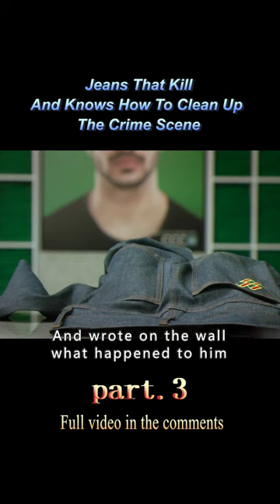【3/3】Jeans That Kill And Knows How To Clean Up The Crime Scene#shorts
Movietitle:Slaxx
Genre:Comedy / Horror
Overview:Owned jeans start killing the employees of a hip clothing store when Libby, an idealistic young sales clerk, stops its bloody rampage.